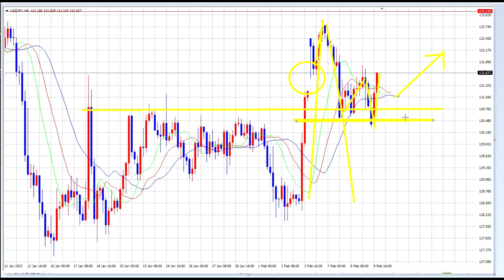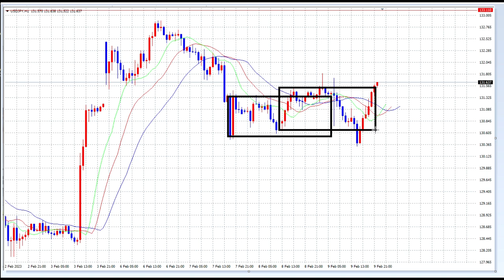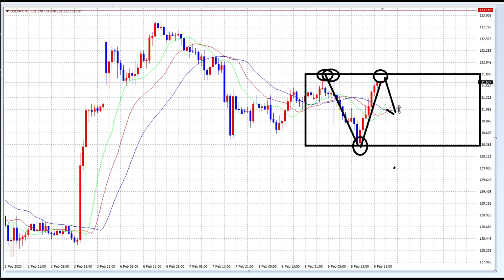【FX】大型レンジで勝負！